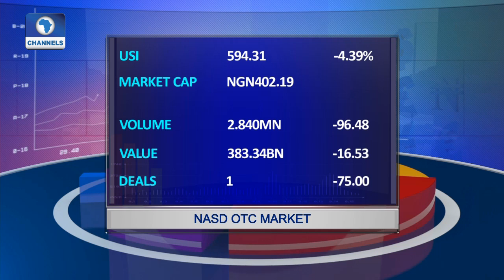FMDQ-S&P Indices: Onadele Led Exchange Improves On Transparency